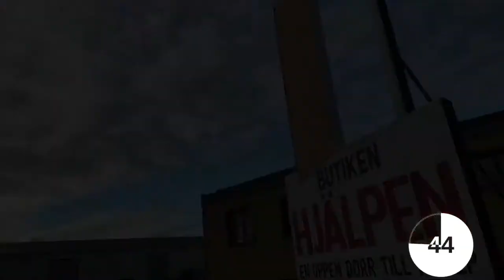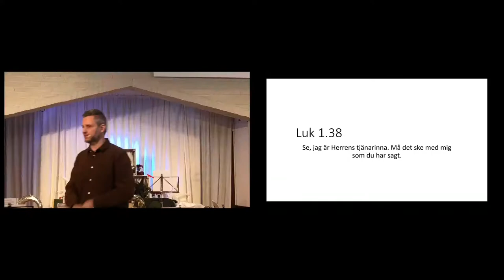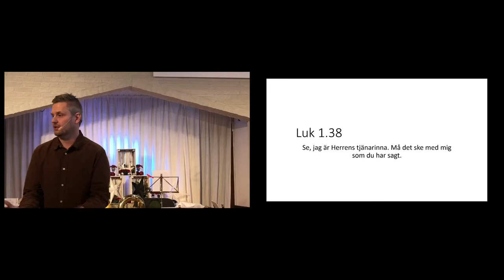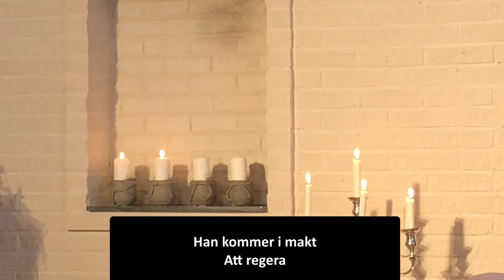"Jesus kommer till oss" Gudstjänst 2021-12-05, Fredrik Martinsson, Wetterbrass,